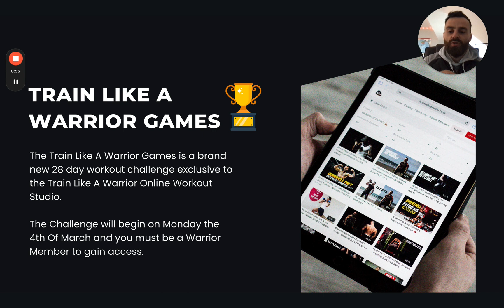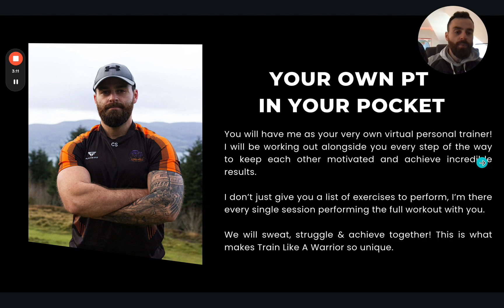TRAIN LIKE A WARRIOR GAMES 🏆 28 DAY TRANSFORMATION CHALLENGE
🏆TRAIN LIKE A WARRIOR GAMES 🏆

Get ready for our biggest & best transformation challenge starting on the 4th of March coming exclusively for all the members in my Train Like A Warrior Online Workout Studio

28 Days of brand new workouts coming every week from
✅ Strength & Conditioning
✅ Fat Burning/HIIT
✅ Muscle Building/Toning
✅ WARRIOR BODY PUMP
✅ Pilates
✅ Split Muscle Groups
✅ + much more!

All focused to help you build lean/tone muscle, blast unwanted body-fat & get you feeling incredible!

Get Fit Anywhere, Anytime:
Whether you're a busy professional, a stay-at-home parent, an avid gym goer or someone who prefers to work out in private.

The Train Like A Warrior online workout studio is the perfect solution. With a variety of workouts designed for all fitness levels, you can exercise whenever and wherever you want. All you need is an internet connection and a desire to get fit.

I will show you how to eliminate stubborn body fat, increase your metabolism, & build strong, defined muscles WITHOUT starving yourself!
Workout anytime, anywhere with no gym & no expensive equipment needed!
All For less than the price of 1 PT session you will gain access to our exclusive transformation challenges, 100s off on demand workouts, nutrition advice and so much more within Warrior Squad 🔥

Become a member now for only £9.99 & get prepared before we begin 💪🏻